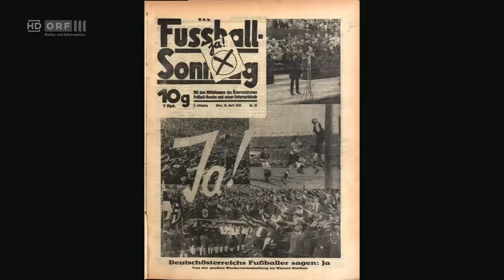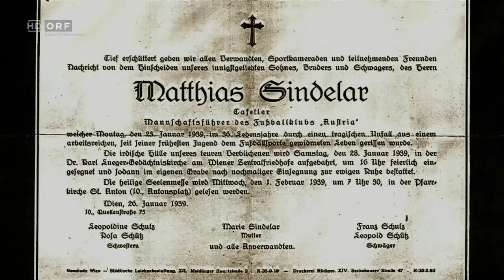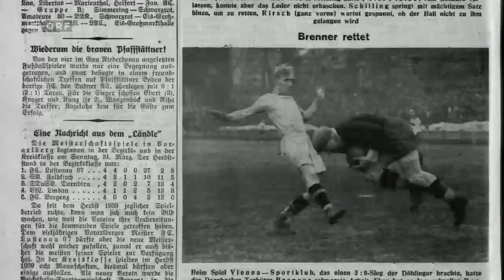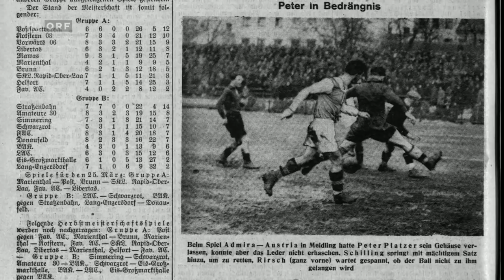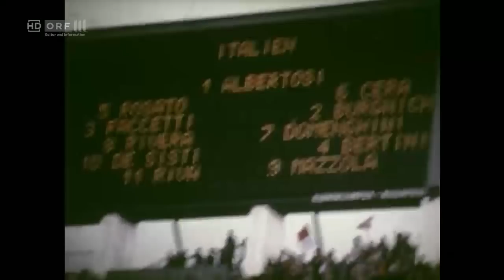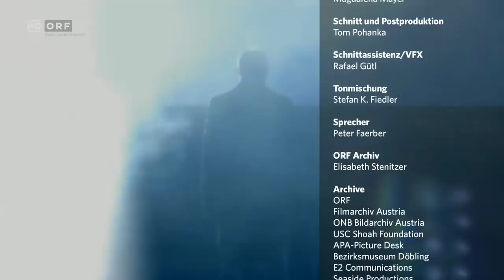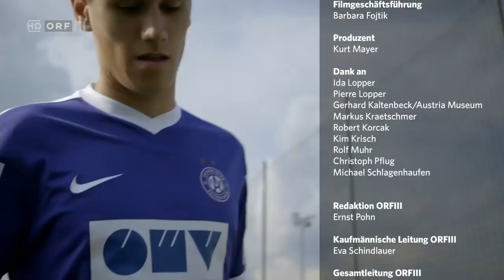zeit.geschichte: Austria Wien - Fußballgeschichte in Violett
Der FK Austria Wien ist seit seiner Gründung ein wichtiger Teil der Stadtgeschichte Wiens. In seiner mehr als 100-jährigen Vereinsgeschichte konnte der Verein 27 Cup- und Meistertitel erringen.